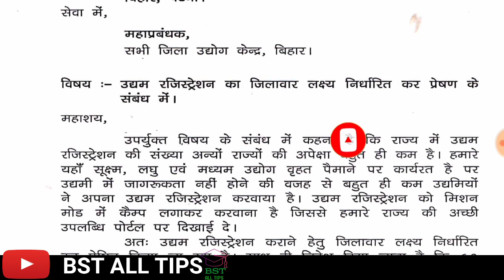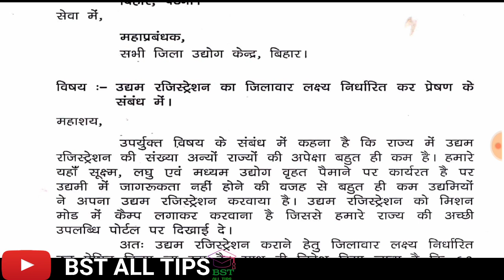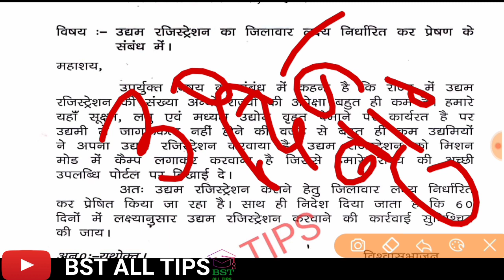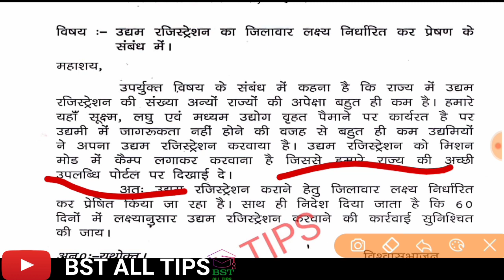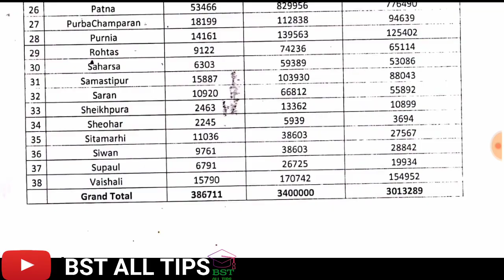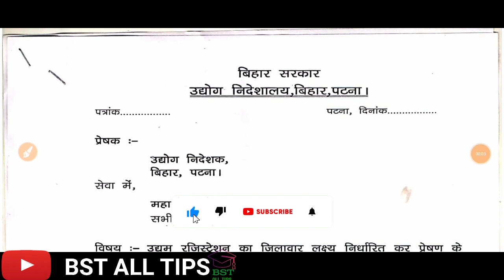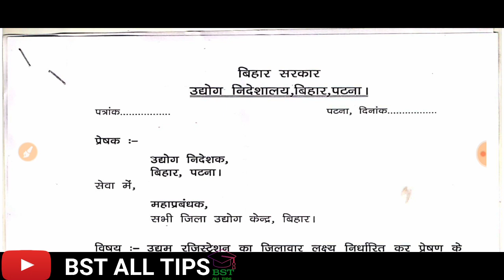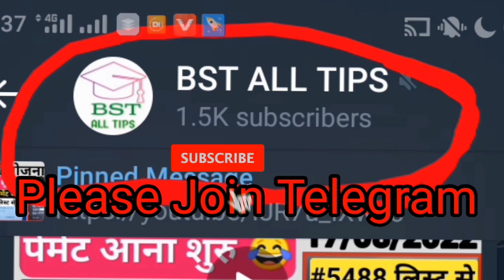उद्यम रजिस्ट्रेशन फ्री बनेगा जिला बार कैंप लगाकर।। उद्यमी योजना वाले के लिए खुशखबरी।।udyami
उद्यम रजिस्ट्रेशन क्या होता है
उद्यम में रजिस्ट्रेशन के फायदे क्या हैं
उद्यम रजिस्ट्रेशन अब जिला में फ्री बनेगा कैंप लगाकर जिला बार कैंप लगाकर उद्यम रजिस्ट्रेशन बनाया जाएगा
links:

Udyam registration district wise camp
What is Enterprise Registration
 What are the advantages of registering in an enterprise
 Enterprise registration will now be made free in the district, by setting up a camp, enterprise registration will be made by setting up a district bar camp
 Enterprise registration will be made free by setting up district bar camp.  Good news for entrepreneur planning